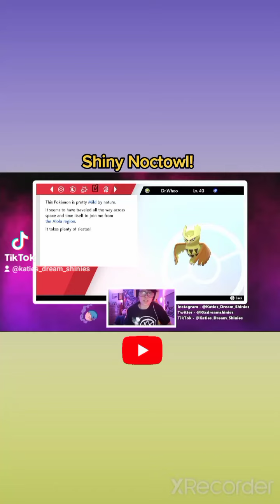Shiny Noctowl Shiny Showcase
Hi my name is Katie! I mainly do full odds, but also like method hunts from time to time!
I hunt for fun, and for the hopeful enjoyment of those willing to hang out. I don't own or represent anything Nintendo, or anything in the Pokemon Company.

Rules: 1.Be kind to others.2. Do not self promote. 3. Don't always cap. 4. Do not spam messages. 5. No extensive swearing. 6. No links without permission. 7. No asking to be modded

Shoutout to Brett for editing my reactions! Here is his link!